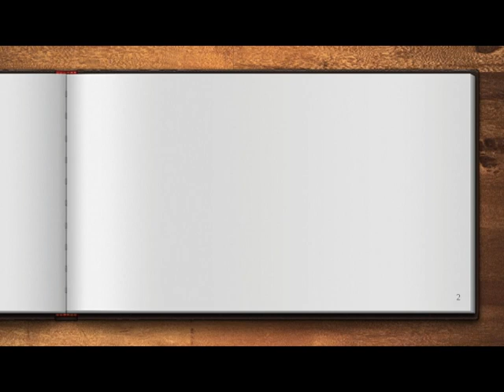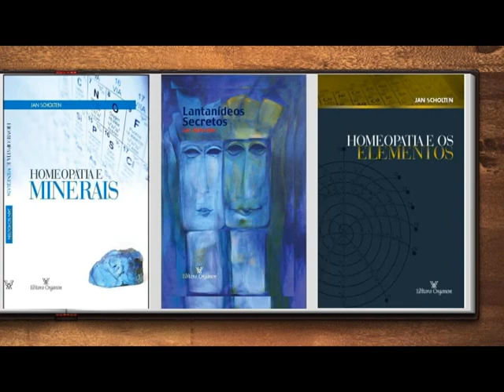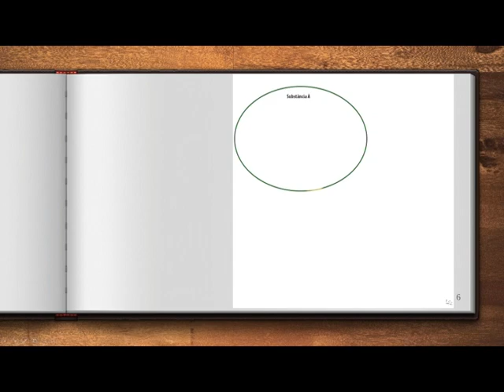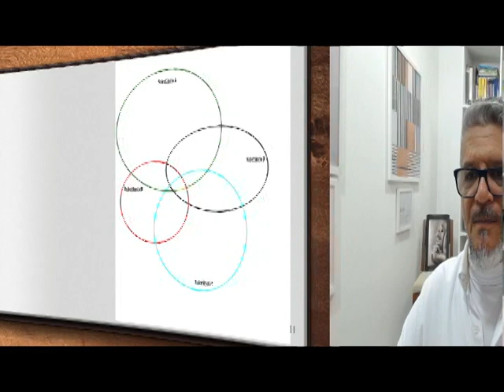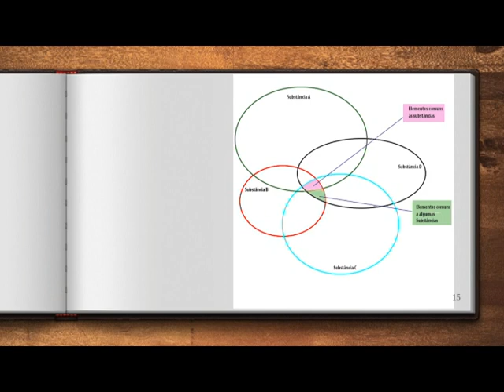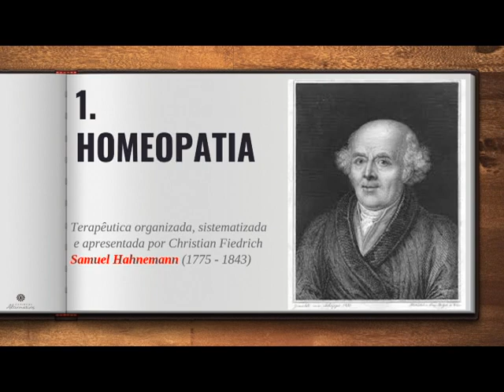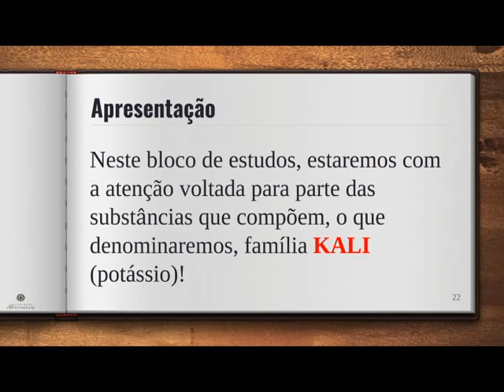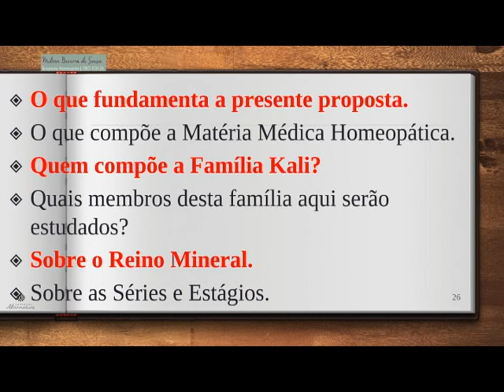Família Kali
Neste vídeo apresento uma introdução aos estudos sobre os medicamentos que compõem a família KALI, bem como, uma pequena introdução às ideias do Homeopata Jan Scholten, que possa despertar em cada um dos Homeopatas curiosidade suficiente para aprofundarem nestes estudos que, creio, enriquecerão, em muito, o agir terapêutico no cotidiano. Bom proveito, boas reflexões.  Grande abraço (ah, desejando, pode deixar suas questões e dúvidas nos comentários, terei muito prazer em estar respondendo).

Ah, conheça o curso FARMÁCIA HOMEOPÁTICA EMERGENCIAL!